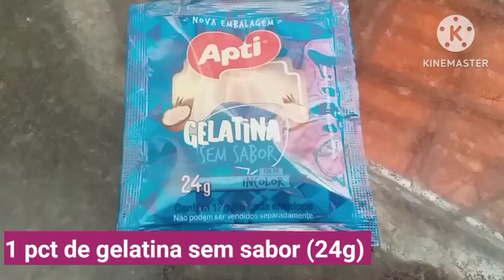Sem Ovos, feito com Gelatina sem sabor/Pudim 𝕄𝕒𝕣𝕚𝕒 𝕄𝕠𝕝𝕖/Não precisa ir ao forno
No vídeo de hoje usaremos poucos ingredientes, anota aí os ingredientes.

Ingredientes do Pudim de Maria Mole
1 pct de 24g de gelatina sem sabor
240 ml de água quente
2 Xícaras de 200ml cada de açúcar
Coco ralado para polvilhar

Dica: Unta a forma com Óleo e polvilha com Coco ralado.
Levar a geladeira até ficar firme, bem consistente, aproximadamente por 4horas.